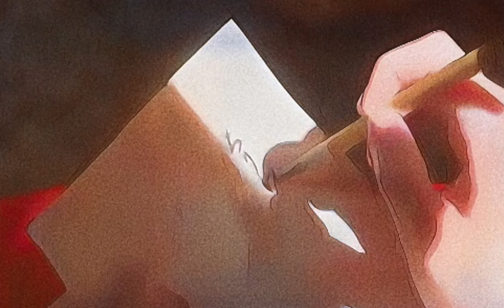NHK大河ドラマ「光る君へ」第41回 10月13日放送、第41話あらすじネタバレ解説藤原為時を越前守を解任で京に戻る。藤原惟規結婚、斎院中将、斎院長官、源為理の娘、大斎院サロン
NHK大河ドラマ「光る君へ」第41回　10月13日放送、第41話あらすじネタバレ解説
藤原為時を越前守を解任で京に戻る。藤原惟規結婚、斎院中将、斎院長官、源為理の娘、大斎院サロン
※この物語は史実や歴史を元にAIが独自に推測した物語で、実際の放送内容と異なる場合があります
1009年正月
参議従三位の藤原正光が越前権守に任じられ3月4日為時は正五位下・左少弁に叙任され京に戻ってきました。為時が久しぶり屋敷にもどると息子の惟規は大学寮で知り合った文章生の藤原貞仲の娘との間に子を授かり屋敷には糸と、貞職という男の子がいました。

この貞職の母親で惟規の妻の藤原貞仲の娘は文章生では惟規の十年余り後輩でかなり年が離れた若い妻でしたしかし、惟規にはその若い妻とは別に斎院中将（大斎院中将）と呼ばれる恋人がいました
斎院中将は斎院長官、源為理の娘で賀茂の大斎院と称された村上天皇の第十皇女選子内親王に仕えていました
大斎院は９７５年から５０年以上も斎院を努めていて斎院とは天皇が京都の賀茂神社の祭祀に奉仕させるためつかわし置いた皇女で当時、大斎院の女房たちの作る文学サロンは人々の間でとても風流だと人気のサロンでした
当時、まひろのいた彰子のサロンとはライバル関係でした

惟規は1007年、蔵人の頃により、斎院中将のもとに夜な夜な通いたびたび警護の者に見とがめられていましたが斎院中将も惟規本人に対しては満更でもなかったようで家集の恋歌にも返歌をするほどの仲でした
しかし斎院中将はライバルサロンの紫式部の弟ということもあり惟規が自分の送った手紙を姉に見せているのではないかと思い惟規に「あの有名な紫式部が姉上だなんて、変な歌でも詠もうものなら、笑い者にされそうだわ」と漏らし気合いを入れて歌を作り文を書いていたと言われています。

惟規もいつか姉を越えられる作品を作れるようになりたいと思いまひろの元を訪ねます。しかしこの頃、再び彰子の2人目の懐妊が発覚し宮廷は慌ただしくまひろと惟規はゆっくり話をすることができませんでした。

1009年11月25日
彰子は安産で第三皇子・敦良親王（後朱雀天皇）を生みこれにより道長の威信はさらに大きく強まります。
そして道長はついに・・・

この続きは次回動画で御覧ください。
本日は最期までご視聴いただき、ありがとうございました。
また次回動画もどうぞお楽しみに。